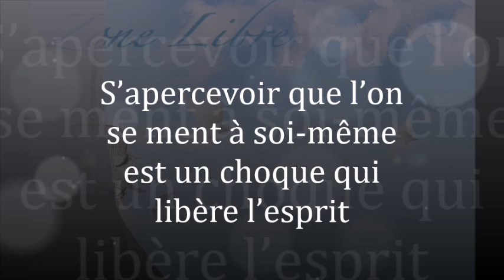1226 " S’apercevoir que l’on se ment à soi-même est un choc qui libère l’esprit" Guy ROGER Z L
S'apercevoir que l'on se ment à soi-même est un choc. Cette prise de conscience  libère l'esprit de la torpeur qu'il a d'atteindre à travers une activité mortifiante la vie idéale.